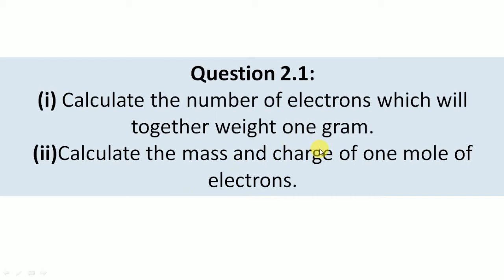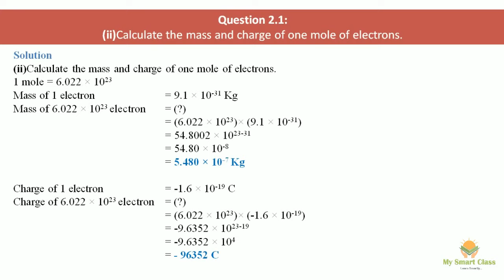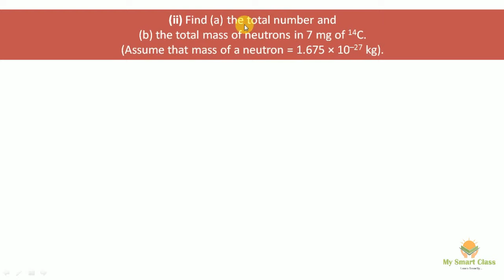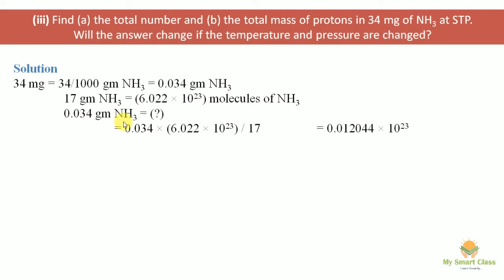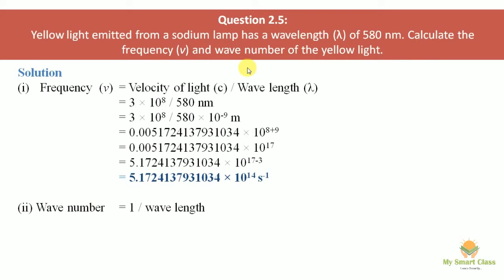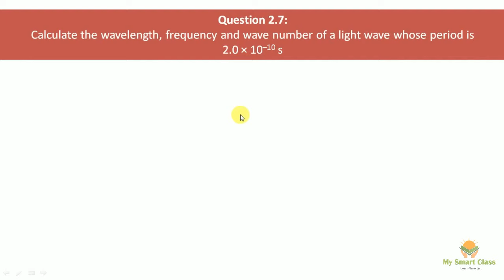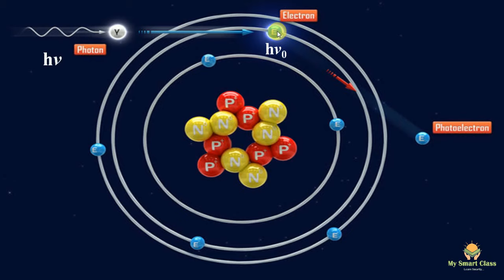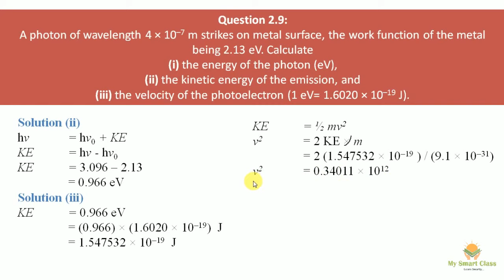Class 11 Chemistry Chapter 2 Structure of Atom Exercise Solution in Hindi explanation Part 1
11 Chemistry |Unit 2 |Structure of atom - Exercise Solution
.Class 11 Chemistry | Unit 2 | Structure of Atom - Exercise Solution

Hey Friends, Here I am uploading Full exercise solution for 11 standard Chemistry subject, Unit 2, Structure of Atom.

Question 2.1:
(i) Calculate the number of electrons which will together weight one gram.
(ii)Calculate the mass and charge of one mole of electrons.

Question 2.2:
(i) Calculate the total number of electrons present in one mole of methane.
(ii) Find (a) the total number and
(b) the total mass of neutrons in 7 mg of 14C.
(Assume that mass of a neutron = 1.675 × 10–27 kg).
(iii) Find (a) the total number and (b) the total mass of protons in 34 mg of NH3 at STP.
Will the answer change if the temperature and pressure are changed?

2.3
How many neutrons and protons are there in the following nuclei?
6C13, 8O16, 12Mg24, 26Fe56 and 38Sr88

Question 2.5:
Yellow light emitted from a sodium lamp has a wavelength (λ) of 580 nm. Calculate the frequency (ν) and wave number of the yellow light.

Question 2.6:
Find energy of each of the photons which
(i) correspond to light of frequency 3× 1015 Hz.
(ii) have wavelength of 0.50 Å.

Question 2.7:
Calculate the wavelength, frequency and wave number of a light wave whose period is
2.0 × 10–10 s.

Question 2.8:
What is the number of photons of light with a wavelength of 4000 pm that provide 1 J of energy?

Question 2.9:
A photon of wavelength 4 × 10–7 m strikes on metal surface, the work function of the metal being 2.13 eV. Calculate
(i) the energy of the photon (eV),
(ii) the kinetic energy of the emission, and
(iii) the velocity of the photoelectron (1 eV= 1.6020 × 10–19 J).
The video is for only Educational Purpose, Do not download illegally.